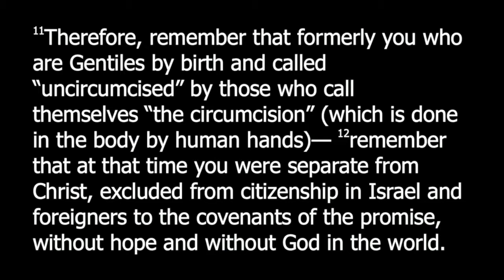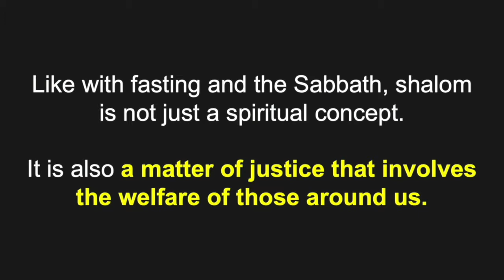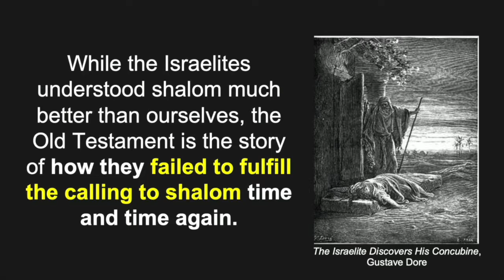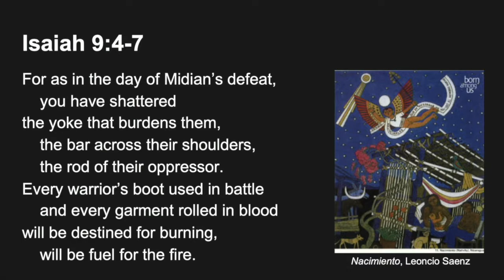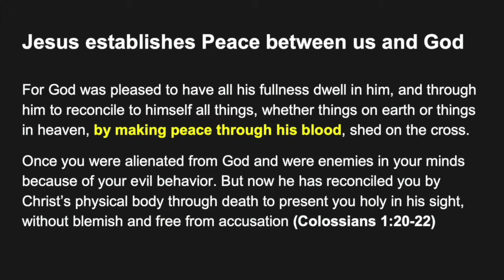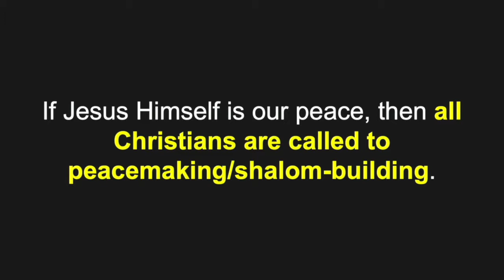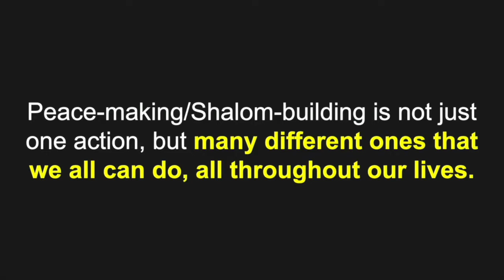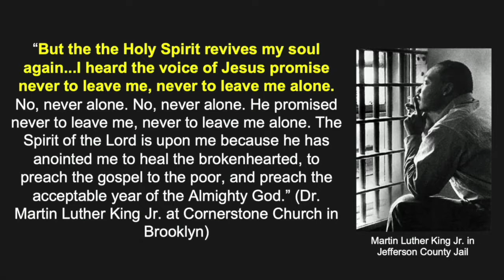"The Who of Shalom" - Pastor Peter Chin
Rainier Avenue Church | Sunday Service | January 27, 2019

Bible Text: Ephesians 2: 11-22

Summary: Last week, we spent some time talking about the Hebrew word "shalom", which has a much deeper meaning than the feeling of peace. It also describes the welfare of other people, and our relationships with one another. In this way, like fasting and the Sabbath, shalom is not solely a spiritual idea but a concept of justice that always involved other people.

The people of Israel would have understood this concept much better, but this did not mean that they were any better at living it out. The story of the Old Testament in many ways is the story of their inability to pursue shalom, whether in the wilderness, the promised land, or under the kings. In the same way, we should recognize the futility of pursuing shalom in our own strength.

But there is hope for us because we read in Ephesians 2 that Christ becomes our peace. He fulfills shalom by living out a life of peace, establishing peace between ourselves and God, and making peace between people possible. The promise of shalom is fulfilled in the person of Christ, no longer an exercise in futility!

This means that if Jesus is our peace, we all are called to be peacemakers. We read as much in the Beatitudes, where it says that peacemakers are called the children of God. But in this calling, we have to make sure that we always place Christ at the center of this calling, a reality reflected in the life of the Dr. Martin Luther King Jr.